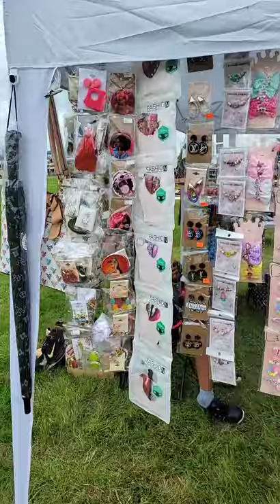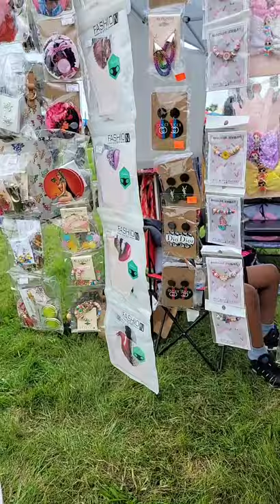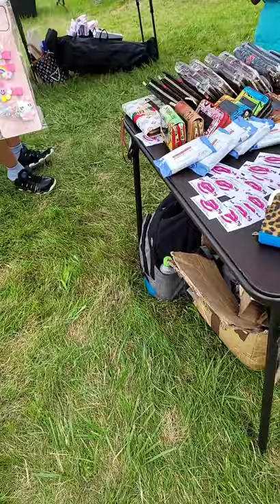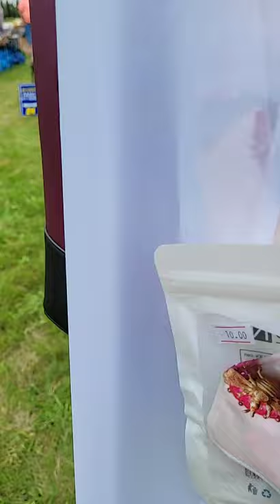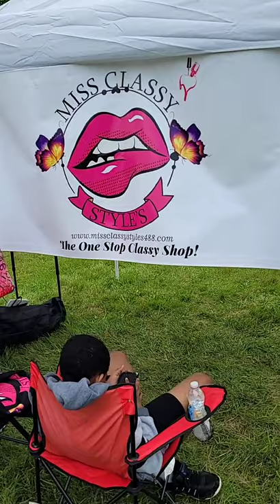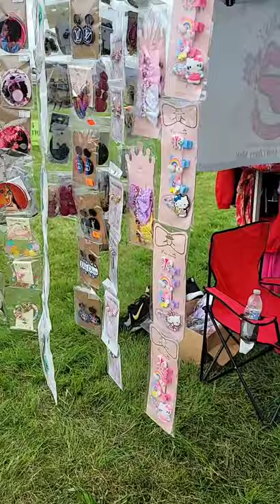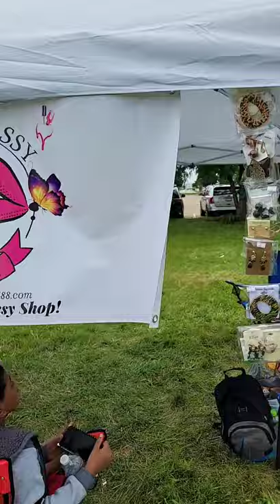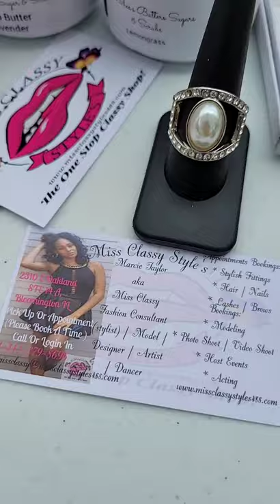day 1 of first Pop-up shop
MissClassy Style's 💋💋 LLC
✨✨The One Stop Classy Shop ✨✨

(Women,Men,Children Clothes & other products)

Appt Bookings:
🌟Store (on hold due to Covid-19)
*Hair
*Nails
*Eye brows
*Eye lashes
& Etc

Bookings: (MissClassy💋💋)
*Photo Shoots
*Video Shoots
*Fashion Shows
*Host Events
& Etc